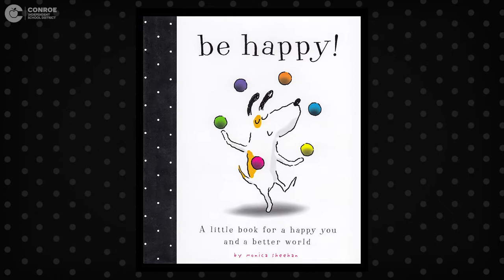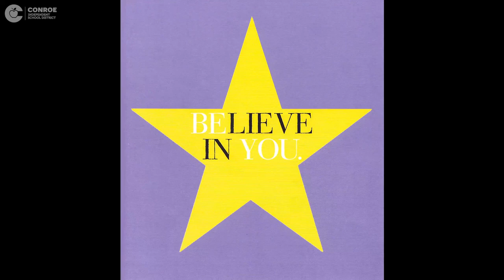Dr. Curtis Null Reading be happy! by Monica Sheehan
Title: be happy!
Author: Monica Sheehan
Date: 2007